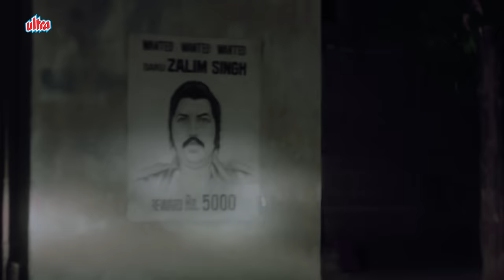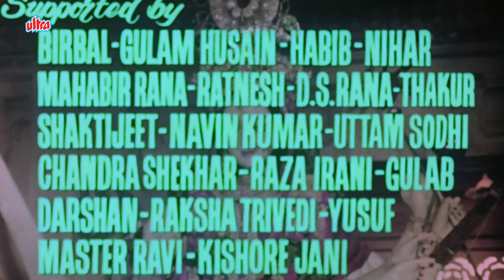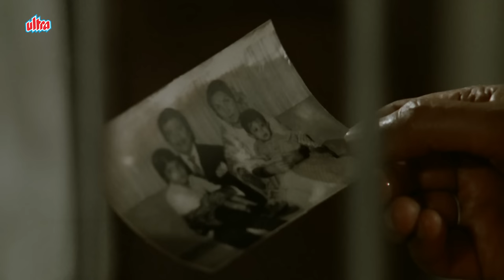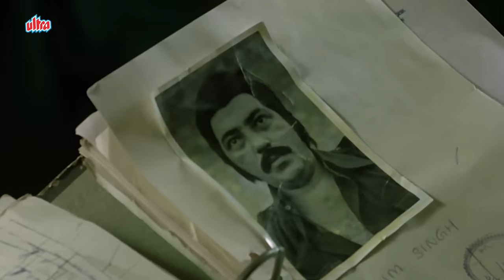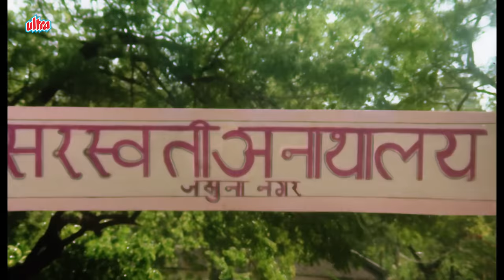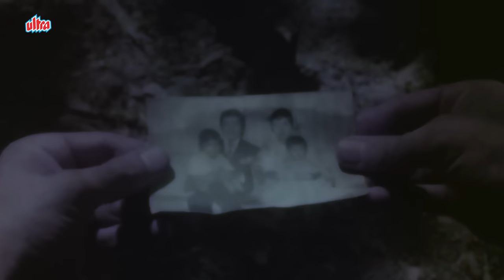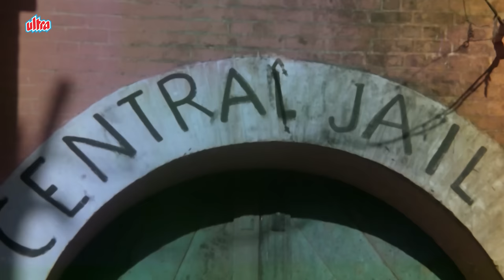Khoon Ki Pukaar Full Movie | Vinod Khanna Hindi Action Movie | विनोद खन्ना की धमाकेदार एक्शन मूवी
Watch Hindi Action Full Movie Khoon Ki Pukaar (1978) on @ultrafilmy
Starring : Vinod Khanna, Shabana Azmi, Aruna Irani, Pran, Amjad Khan, Iftekhar, Roopesh Kumar, Rita Bhaduri.
Producer : Tahir Husain
Director : Ramesh Ahuja